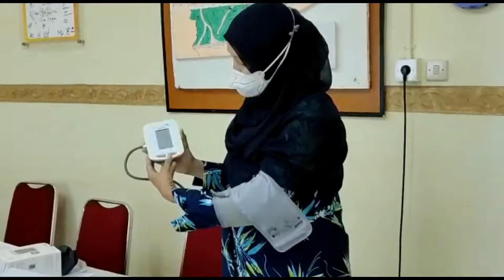Video Pelatihan Fasilitator Pengendalian Faktor Risiko Penyakit Tidak menular bagi Kader Posyandu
Video ini dibuat untuk memenuhi tugas Pelatihan Fasilitator Pengendalian Faktor Risiko Penyakit Tidak menular bagi Kader Posyandu.

Nama peserta :
1. dr. Suryadi Ramli
2. Alfiana Laili, A.Md.Kep
3. Indah Rahmadianani, S.K.M.
Angkatan : 16
Instansi : UPTD Puskesmas rawatembaga